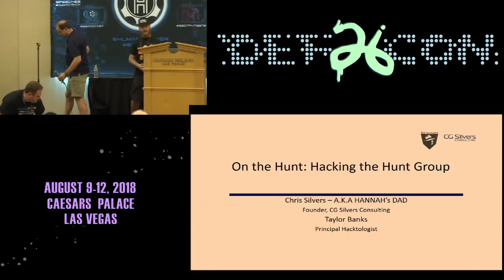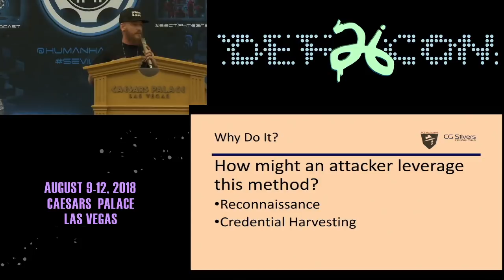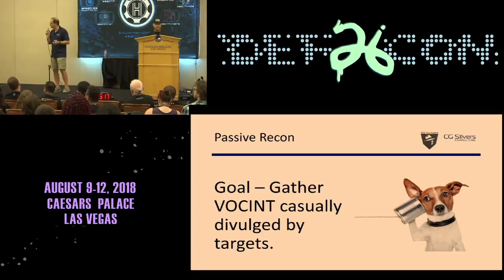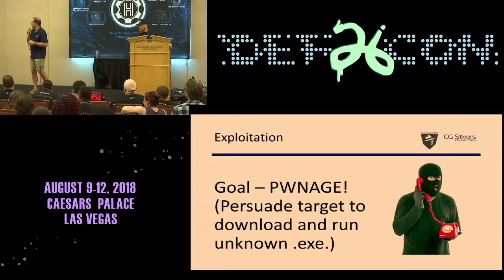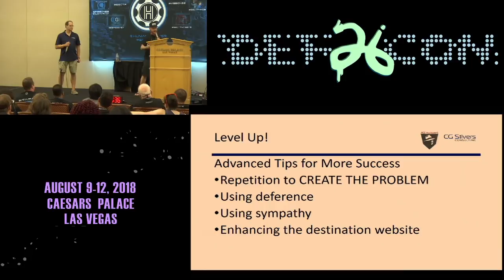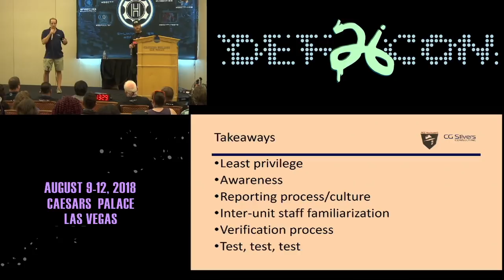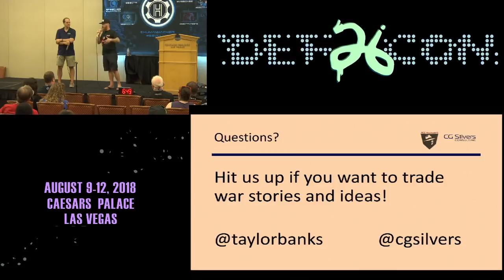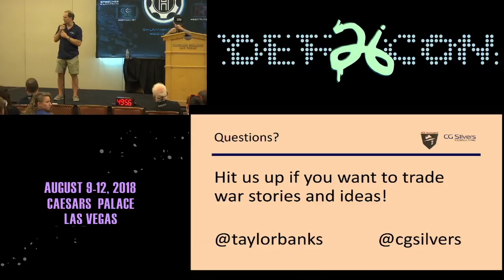DEF CON SE VILLAGE - Silvers and Banks - On the Hunt Hacking the Hunt Group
Dynamic duo DEF CON SECTF black badge winner Chris Silvers and ACE Hackware founder Taylor Banks return to the stage to take audiences on a hunt â€” of the hunt group, that is.

In this talk, Chris and Taylor will walk through the evolution of the “”you called me!”” vishing attack from 1980s phone pranking and 3-way calling to 2010s perceived phone system glitch exploits. You’ll learn how to engineer a successful “”simultaneous answer”” vishing call through reconnaissance, rapport-building, and attack. Most importantly, you’ll walk away with actionable strategies to prepare yourself and your organization against such attacks.

Oh, and the best part? Chris and Taylor will play real recordings of phone system glitch vishing calls on stage. Listen (and laugh) to what worked and what didn’t, then learn a little something through an interactive analysis of each call with the presenters.